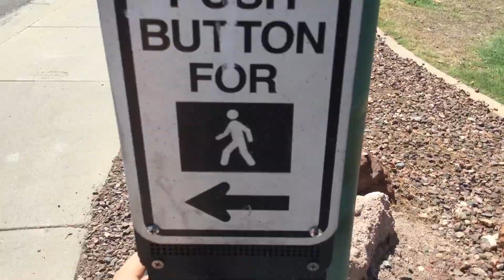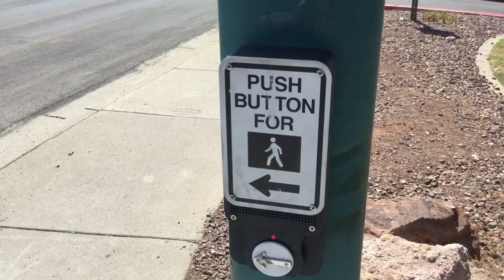*MESSED UP SPEAKER* My Crosswalk Button Experience At 16th Street With Campbell AAPS, Scottsdale, AZ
UPDATE: The Campbell Advisor APS buttons there were REPLACED with Polara EN4 Navigator buttons.